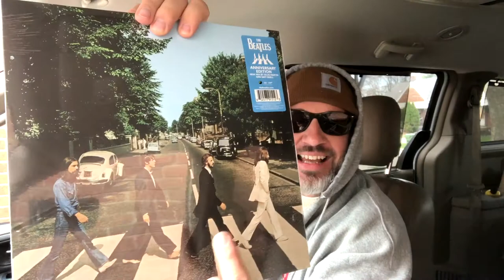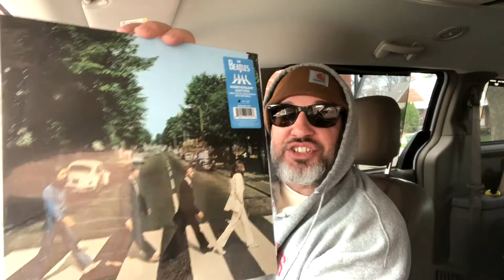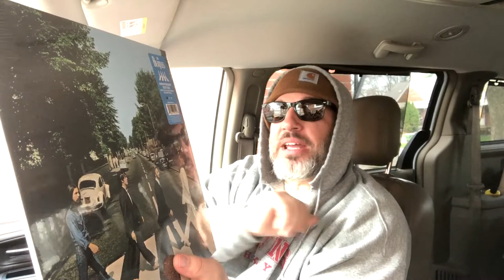The Icon Abbey Road Anniversary Album 2019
Label ‏ : ‎ Capitol

The new Abbey Road release features the new stereo album mix, sourced directly from the original eight-track session tapes. To produce the mix, Giles Martin working with Sam Okell, was guided by the album’s original stereo mix supervised by his father, George Martin.

The Beatles – Abbey Road
Label: Apple Records – B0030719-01, Capitol Records – B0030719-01, UMe – B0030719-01

Format: Vinyl, LP, Album, Reissue, Remastered, Stereo, Remixed, Anniversary Edition, 180 Gram

Country: US

Released: Sep 27, 2019

Genre: Rock

NOTES:
US Release of 50th Anniversary Edition (Single LP) on 180 gram vinyl.

New mix by Giles Martin and Sam OKell.

A very similar pressing by Optimal Media GmbH, as differentiated by the deadwax runouts, can be found here The Beatles - Abbey Road

Abbey Road is the eleventh studio album by the English rock band the Beatles, released on 26 September 1969 by Apple Records. Named after Abbey Road, London, the location of EMI Studios, the cover features the group walking across the street's zebra crossing, an image that became one of the most famous and imitated in popular music. The album's initially mixed reviews were contrasted by its immediate commercial success, topping record charts in the UK and US. The single "Something" / "Come Together" was released in October and topped the US charts.

The album incorporates genres such as rock, pop and blues, and makes prominent use of instruments such as a Moog synthesizer and tom-tom drums, as well as sounds filtered through a Leslie speaker. It is the Beatles' only album recorded exclusively through a solid-state transistor mixing desk, which afforded a clearer and brighter sound than the group's previous records. Side two is largely composed of a medley of shorter song fragments. The sessions also produced a non-album single, "The Ballad of John and Yoko" backed with "Old Brown Shoe".

Producer George Martin returned on the condition that the Beatles adhere to the discipline of their earlier records. They found the album's recording more enjoyable than the preceding Get Back sessions, but personal and business issues still affected the working environment. Production lasted from February to August 1969, and the closing track "The End" marked the final occasion that all four members recorded together. John Lennon privately left the group six days before the album's release; Paul McCartney publicly declared the band's break-up the following April.

Upon release, detractors found Abbey Road to be inauthentic and bemoaned the production's artificial effects. Since then, many critics have hailed the album as the Beatles' finest; in particular, "Something" and "Here Comes the Sun" are considered among the best songs George Harrison wrote for the group. The album has also been ranked as one of the best-selling albums of all time, with 12x platinum certification by the RIAA. Shortly after its release, the cover photograph fuelled rumours of McCartney's purported death. EMI Studios was also renamed Abbey Road Studios in honour of the album. An expanded and remixed version of the album was released in 2019. In 2020, it was ranked fifth in Rolling Stone's list of the greatest albums of all time.

Abbey Road Anniversary [Deluxe 3 LP]